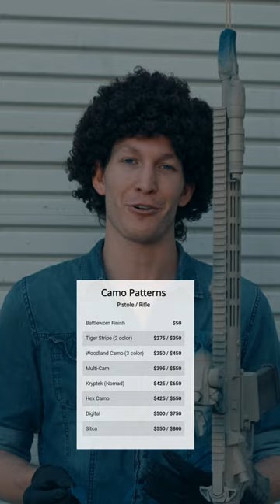The Joy Of Camouflage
Full video out now! Go and watch it!